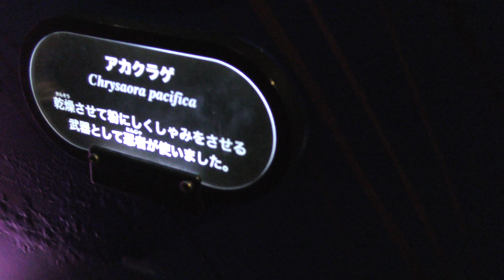アカクラゲ (新江ノ島水族館) 2018年8月26日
アカクラゲ (新江ノ島水族館)

■ 撮影場所
新江ノ島水族館 (神奈川県)
ENOSHIMA AQUARIUM